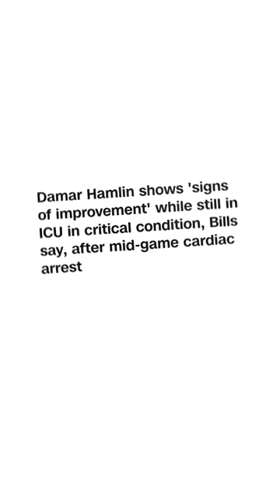What happened to Buffalo Bills safety Damar Hamlin? | NFL News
Buffalo Bills safety Damar Hamlin suffered one of the scariest injuries in NFL history on the game against the Cincinnati Bengals. Here's what happened.
Chapters:
0:00 Example A
3:00 Example B
Make sure to check out our official site to know more about us!